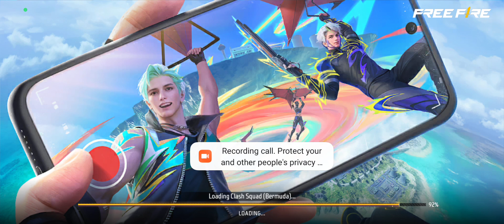custom a jokhon hare tokhon net off kore bole amar net kharap ishak vs rasel big boss#freefiregaming